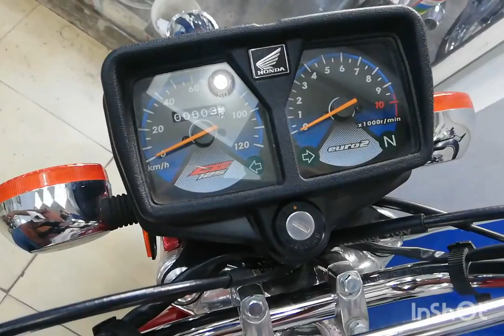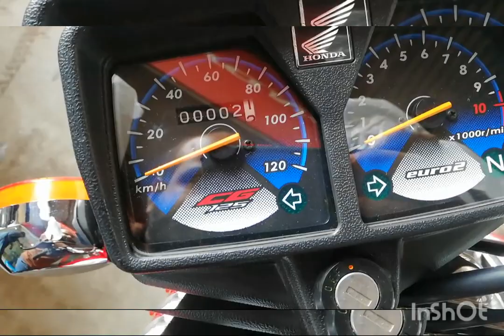New Model Honda 125 2022 Specifications,